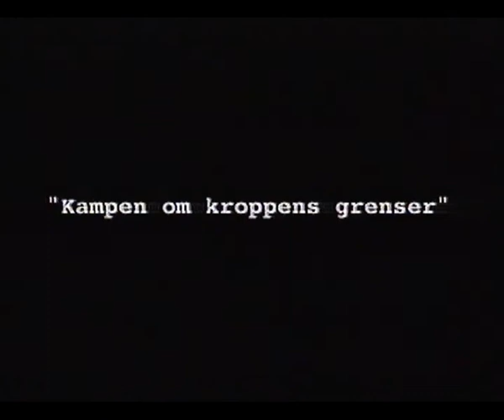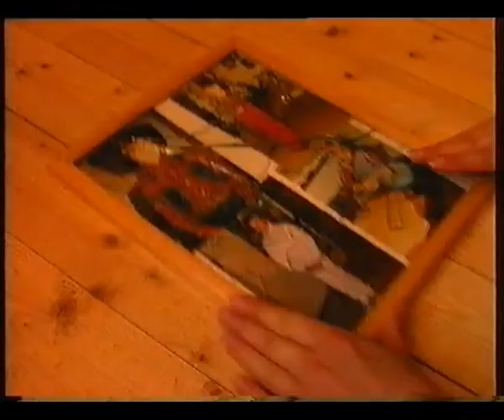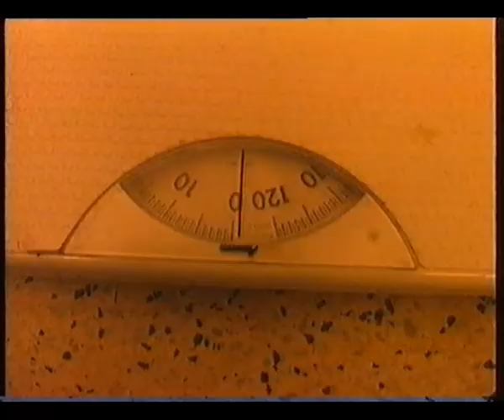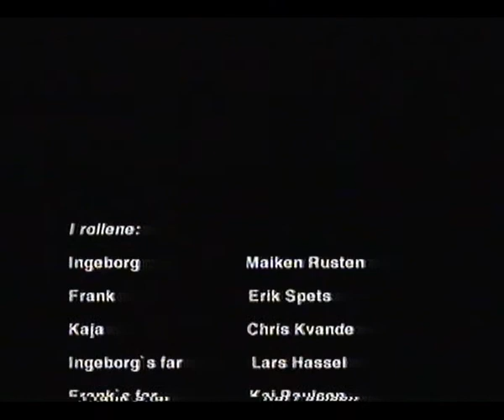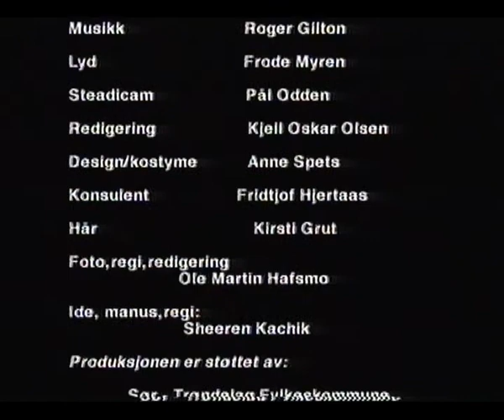ingeborgVideo Clip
Kampen om Kroppens Grenser er 3 korte filmer laget i 1999, i forbindelse med prosjektet av samme navn som rettet søkelyset mot spiseforstyrrelser blant unge mennesker i norge. De er laget til bruk i undervisning og som igangsettere for debatt og diskusjon omkring dette tema. Det foreligger en pedagogiske veiledningshefte til bruk i forarbeid og etterarbeidet. Filmene var også en integrert del av multimedia forestilingen 'Prøverommet' skrevet av shereen Khachik og Anne b. Ragde, som turnerte på videregående skoler i midt norge. Idé, filmmanus o kunsterisk ansvarlig: shereen Khachik. Film foto og regi Ole Martin Hafsmo, musikk: Roger Gilton og Kostyme og design Anne Spets.